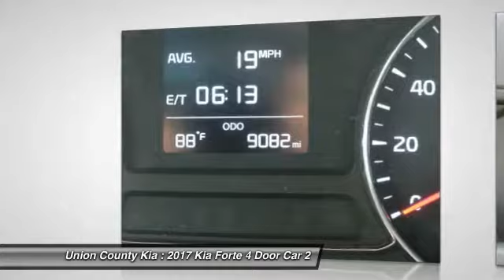2017 Kia Forte Monroe NC 79090A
2017 Kia Forte LX